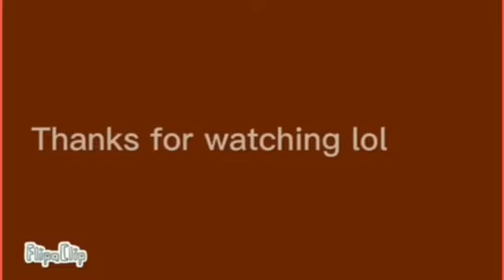Deathrow animation meme / Collab with crysalt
Hehe crysalt
NO NO
Its crystal

Ft.
Horrocat (My part)
Void crystal (Crysalt's part)

What i used :
Capcut - Text at the end
Flipaclip - Animate
Internal audio recorder - Audio

Fps 14
Frames 224